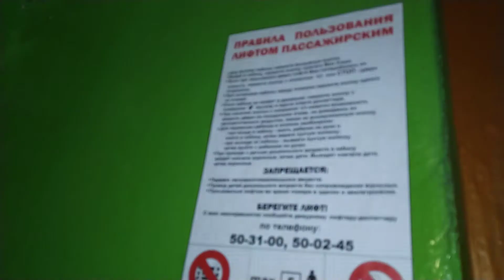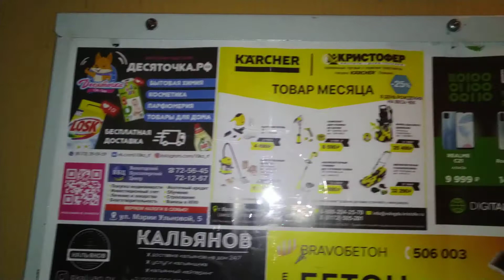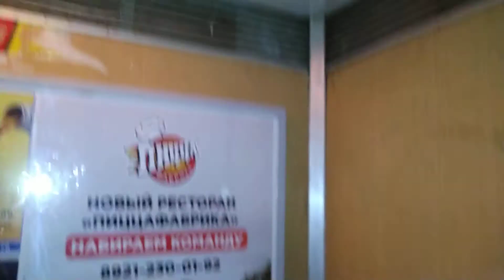Ровно день до замены! | Лифт МЛЗ 1982 г.в., V=0,71 м/с, г/п 320 кг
Город Вологда, Улица Псковская, дом 3, подъезд 4.
Дата съёмки: 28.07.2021 Лифт заменён в 2021 году!